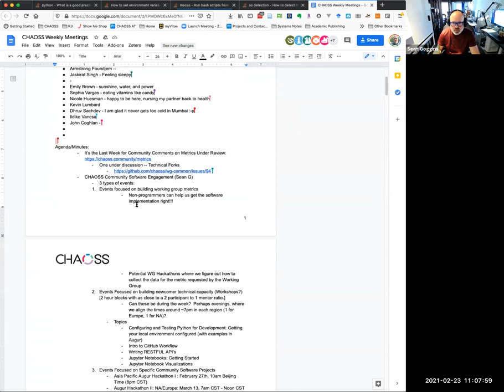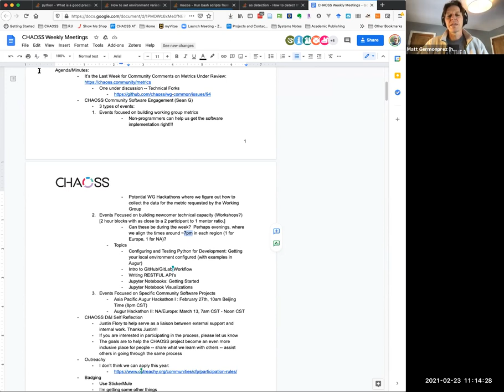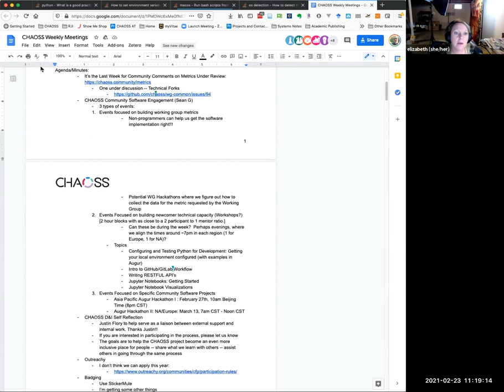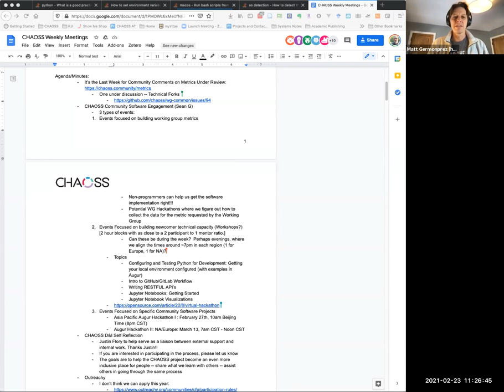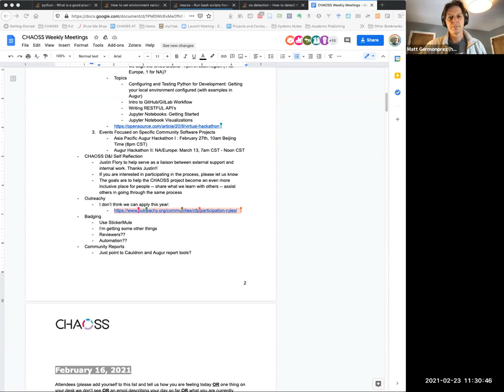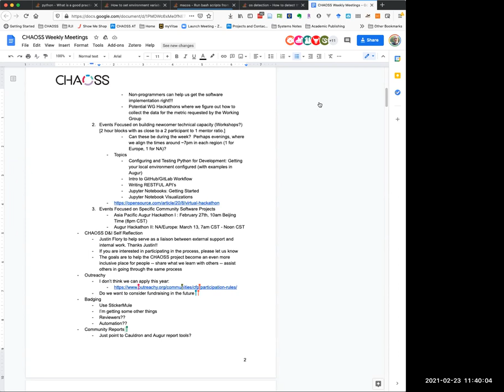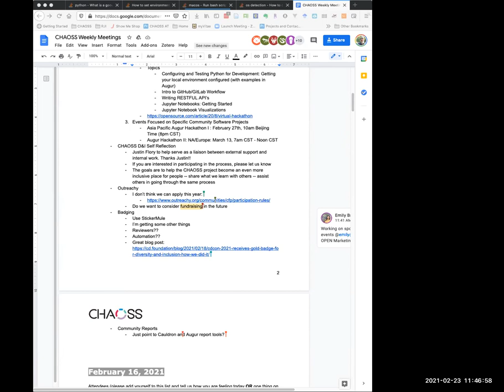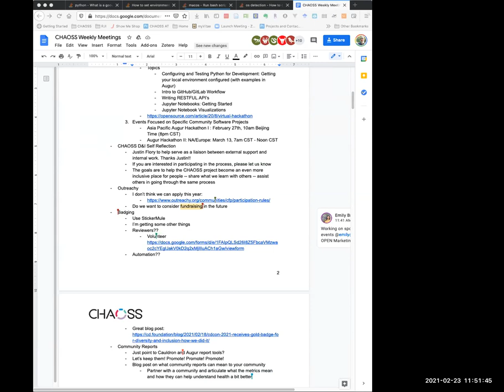CHAOSS Weekly Community Call 2-23-21